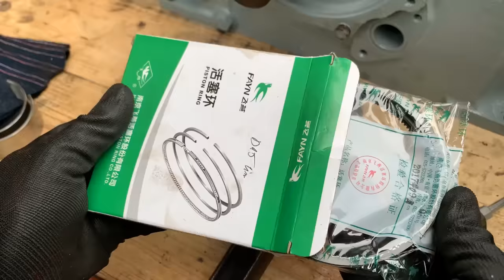Farmer's Farm Tiller Restoration roject // Rusty Old Plow Restoration Skills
Farmer's tiller restoration project // Skill to restore old rusty plow
Hi! In this video, we see a very old and rusty Plow, "cultivator", we bought it to repair but time does not allow us to completely restore and repair the "cultivator" plow". In this episode, we restore and repair an old D15 diesel engine that is no longer working. we have worked very hard to restore and repair this D15 diesel engine for many working days,we have fully restored this D15 diesel engine and working properly. I hope you find something useful from this video! I am very happy to receive your feedback, advice and suggestions to improve myself more and more!!! I apologize for the mistake if I did in this restore!!!